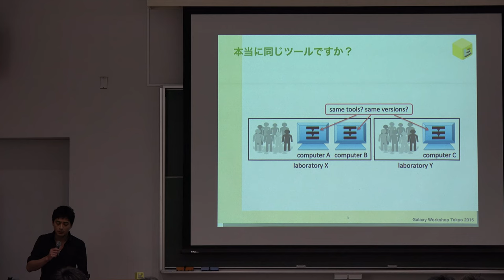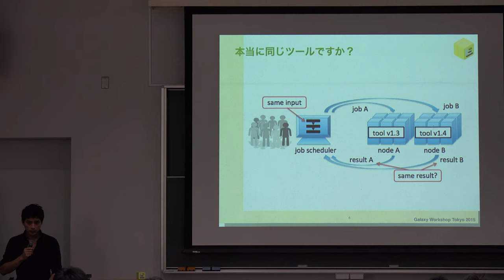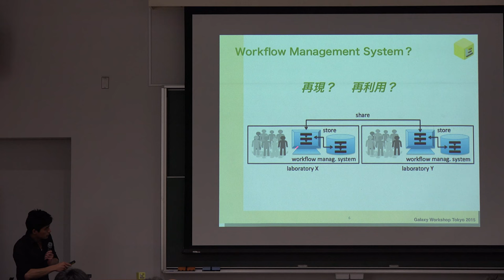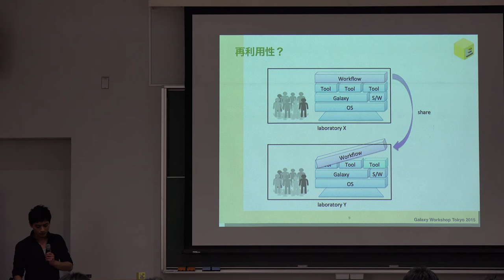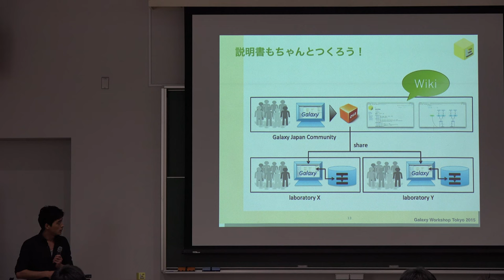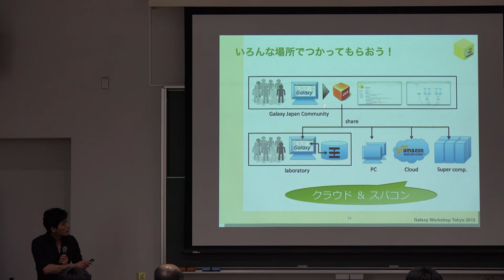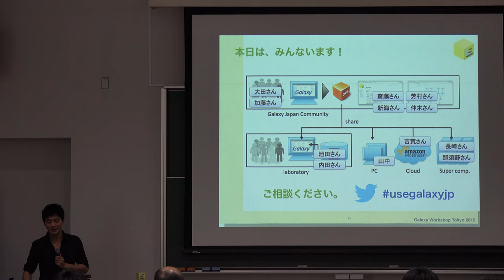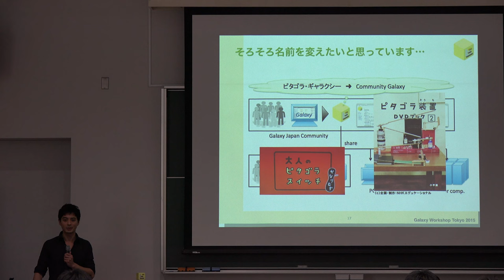Community Galaxy の紹介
本日の統合TVは、2015年4月28日に開催されたThe Galaxy Workshop Tokyo 2015から、東京大学 先端科学技術研究センター 山中 遼太 氏 による「Community Galaxy (= Pitagora Galaxy: ピタゴラギャラクシー) の紹介」をお送りします。約8分です。